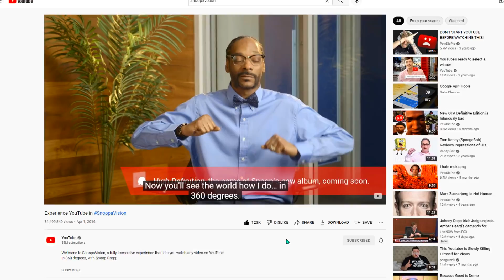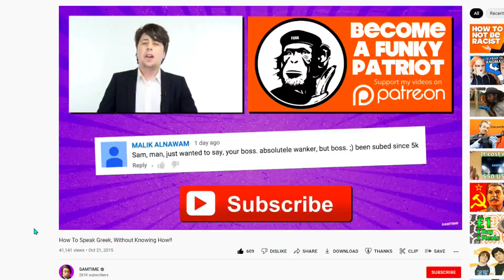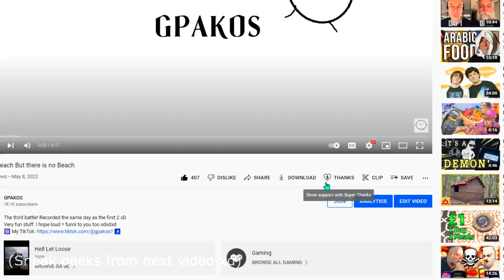SHE FORCED HIM TO DEFEND OMAHA BEACH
Hi, For some reason I couldn't Upload. And I still can't without using a VPN.
Hope I can resolve this quickly.

𝐒𝐩𝐞𝐜𝐬:
AMD RYZEN 7 2700X Eight-Core Processor 3.70 GHz
16GB ram (2x8gb, cant recall the brand )
Corsair VS Series VS650 650 watt
Samsun SSD 980 NVMe M.2
𝐑𝐞𝐜𝐨𝐫𝐝𝐢𝐧𝐠:  Nvidia Shadowplay
𝐄𝐝𝐢𝐭𝐢𝐧𝐠: Vegas pro 17
𝐓𝐡𝐮𝐦𝐛𝐧𝐚𝐢𝐥𝐬: Photoshop CS6
𝐒𝐭𝐫𝐞𝐚𝐦𝐢𝐧𝐠: OBS Studio

❤️ Chonky Members:
-PanikAsche
-Angelo Exe
-SilentStorm
-Viennux
-Xxx_360_Pope_Scope_xxX
-Lt_Trike
-Mr Crumpet
-Bjørn Sørensen
-Kolonel Unicorn
-OatBread
-Felix Delaforce

❤️ smol Members:
-Marksman Max
-kolopsaro
-Tomasz aka dr_dres
-HELIX
-Automator_2
-Ad3r1an
-Niels Johnsen
-Im Not Mervin
-Max
-LucaIUI
-Istrijan Homopit
-piippo paska
-SandlyCut
-FanboyKeks :3
-Marek Sasma
-pietreq